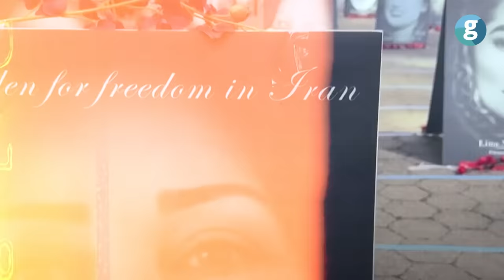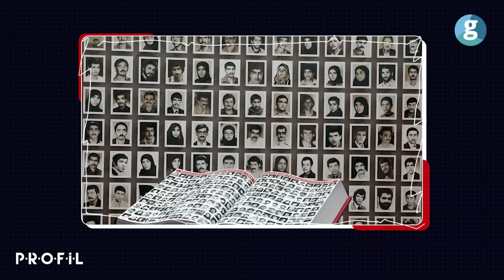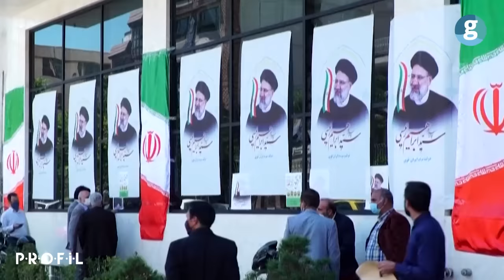İsrail'e saldırı emrini veren İran Cumhurbaşkanı İbrahim Reisi kimdir?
13 Nisanda İsrail'e karşı gerçekleşen saldırıyı o planladı. Ayetullah Ali Hamaney sonrasında İran'ın Dini Lideri olması bekleniyor. O, 1979 İran Devrimi'nin gizli aktörlerinden biri. Yeni rejim onun hukuk okumadan savcı olmasını sağlamıştı. Hukuk kariyerinde yıldan yıla yükseldi. 1988'deki Ölüm Komitesindeki 4 yargıçtan biriydi. İran'ın ülke vatandaşlarının neredeyse yarısının katılmadığı seçimde cumhurbaşkanı seçildi. 2021'den beri İran'ı o yönetiyor, tabii dini liderden sonra. Profil'de bu haftaki konuğumuz İran'ın 8. Cumhurbaşkanı. İbrahim Reisi.. Seyyid İbrahim Reis-ül sedati.. 1960 senesinin son ayında, Şiiler için önemli bir dini merkez olan Meşhed şehrinde büyüdü. Meşhed'i önemli yapan ne diyeceksiniz, Meşhed, Şiilerin sekizinci dini lideri İmam Rıza'nın gömülü olduğu yer. Burada Hicri takvime göre 1339'da doğdu. Yani 1960. Annesi de, babası da Sedat Hüseyni soyundan geliyor ve direkt Zeydiliğin kurucusu olan Zeyd Bin Ali Bin El Hüseyni'ye uzanıyor. Henüz 5 yaşındayken ebeveynlerinden birini, babasını kaybetti.. Henüz 16 yaşındayken protestolara katılmaya başlamıştı. İran, İslam Cumhuriyeti olarak kabul edildi. Anayasa, Velayet-i Fakih'ti.. İsrail, İran'ın Suriye'nin başkenti Şam'daki konsolosluk binasına 1 Nisan'da hava saldırısı düzenledi. Saldırıda, İran Devrim Muhafızları Ordusu'ndan ikisi general olan, toplam yedi kişi hayatını kaybetti. İsrail'in açıklamasına göre İran İsrail’e doğru 300’den fazla SİHA ve füze göndermiş. Bu saldırıyla zaten yüksek olan bölgesel gerilimi iyice arttıran ve haberleri duyanlara "Acaba bu sefer savaş çıkacak mı?" diye düşündürten İbrahim Reisi'yi editörlerimizden Sena Özyurt anlattı.

00:00 Giriş
01:03 İbrahim Reisi'nin gençliK yılları
03:22 İran İslam Devrimi nasıl kuruldu?
06:09 İbrahim Reisi kariyerinde nasıl hızla yükseldi?
07:00 İbrahim Reisi'nin 1988 kıyımındaki ölüm komitesindeki rolü
07:47 Dini Lider Humeyni'nin ölümünden sonra neler oldu?
08:40 Reisi'nin seçim propagandaları nasıldı?
11:14 İran'da seçimler nasıl oluyor? Herkes seçime katılabilir mi?
13:30 İran neden İsrail'e füze gönderdi? Neler oldu?